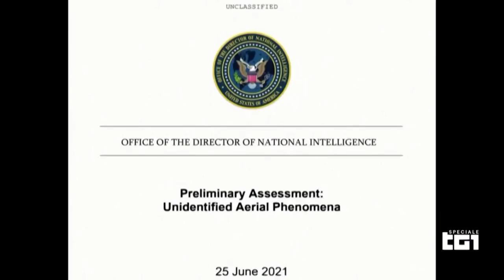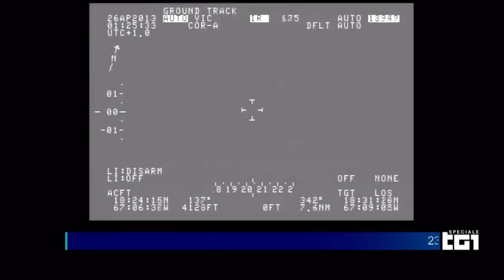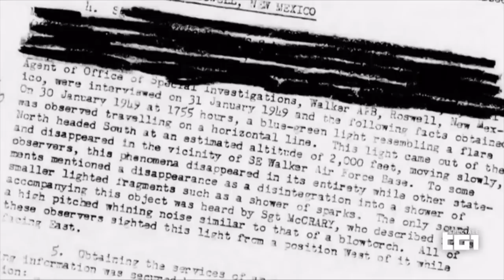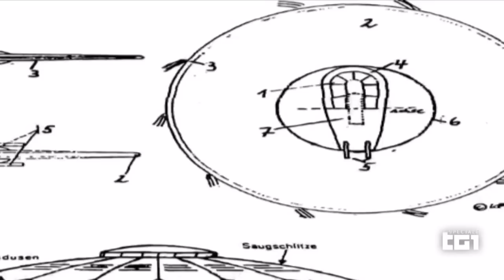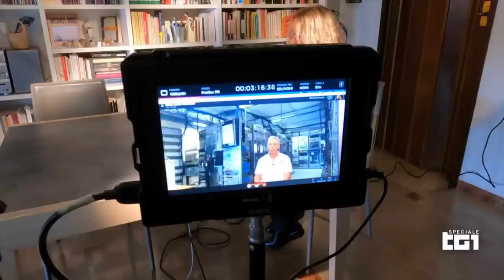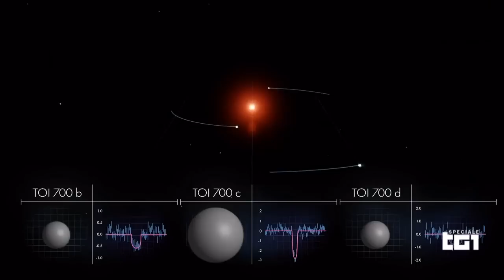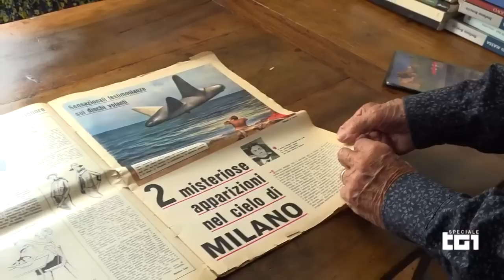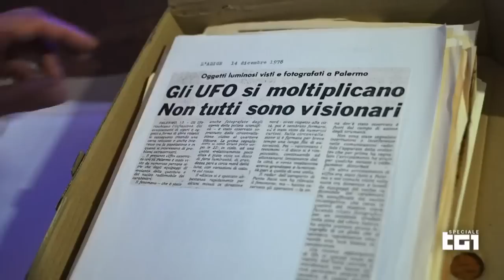Figli delle stelle Speciale TG1 20 11 2022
Speciale UFO di RAI 1